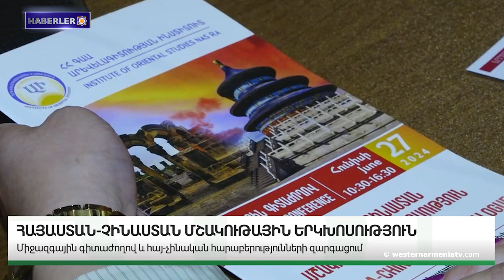Armenak Abrahamyan: Sevr Antlaşması toprağa gömülemez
1. Armenak Abrahamyan: Sevr Antlaşması toprağa gömülemez
2. Diktatör Aliyev rejimine karşı yaptırımların uygulanmasının zamanı gelmiştir
3. Ermeni Nahiçevan: Babunk yada Babonk köyü
4. Uruguay'da Aram Khachatryan'ın 120. yıldönümü dolayısıyla konser düzenlendi
5. Çin'de, Ermeni halkının kültürün çeşitli alanlarında bıraktığı derin izlerle ilgileniyorlar
6. Batı Ermenistan'ın Amasya ilinde orman yangını çıktı
7. Doğu Ermenistan'ın 18 yaş altı satranç takımı Avrupa ikincisi